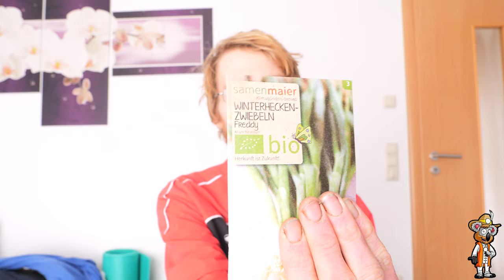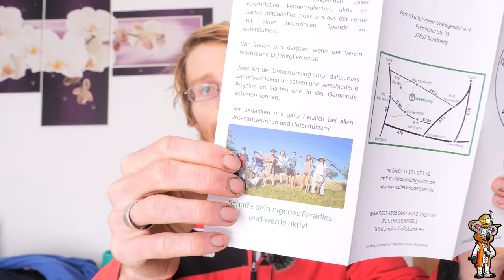Die magische Box der kleinen Wundern ✨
Eine besondere Kiste, in der ein kleines Wunder steckt. Verbreiten wir dieses kleine Wunder an weitere Menschen, sodass daraus ein großes entstehen darf.

Inhaltsverzeichnis:

0:00 Einleitung
0:25 Der Inhalt der Box
8:35 der Flyer
12:10 Was tue ich in die Box?
13:38 Abschluss

/empfehlungen/